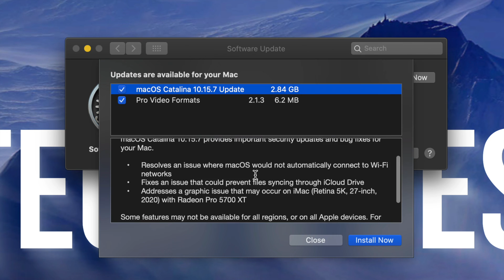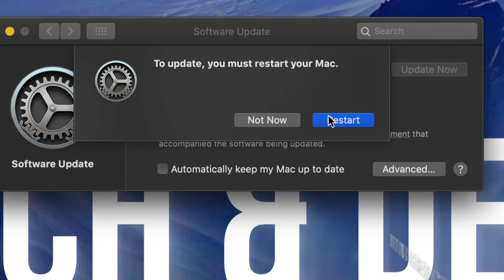How to Update to macOS Catalina 10.15.7 on Mac mini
Mac mini update